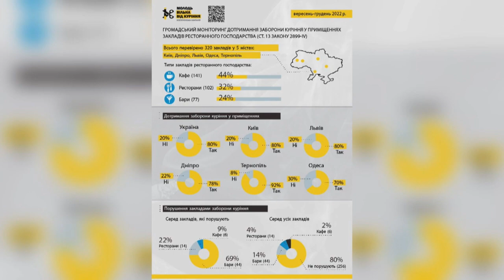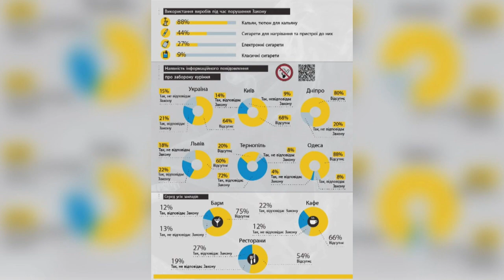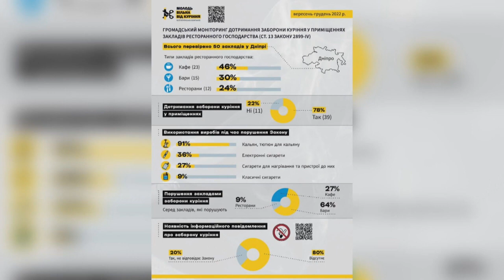Дотримання Закону про заборону куріння: у Дніпрі промоніторили кафе, бари та ресторани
Спікери:
Олег Слабоспицький – координатор всеукраїнської кампанії “Молодь вільна від куріння”;
Катерина Єременко – представниця ГО “САМ”;
Ліна Хоменко – начальниця відділу контролю за рекламою, дотриманням антитютюнового та пробірного законодавства ГУ Держпродспоживслужби в Дніпропетровській області;
Юрій Корягін – завідуючий відділом організаційної роботи та планування КП “Обласний центр громадського здоров’я” ДОР